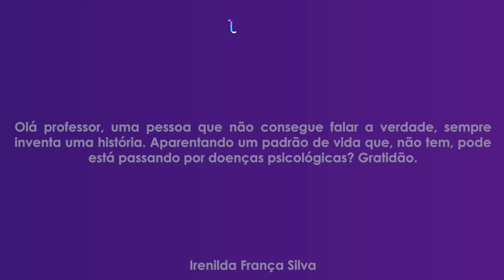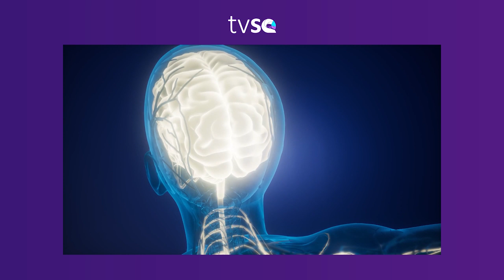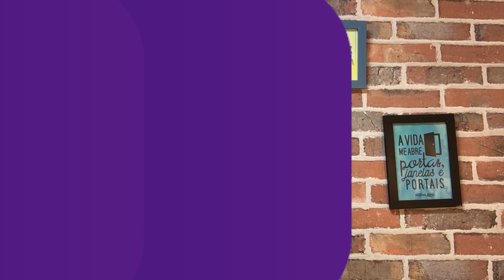TV Saúde Quantum 170: Como Explicar o Hábito de mentir | Wallace Lima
✭✭✭✭✭ Nesse vídeo abordo um tema interessante: Como explicar o hábito de mentir. Faço uma reflexão sobre a importância de identificar e superar os sabotares que interferem na nossa vida.  Assista e confira!